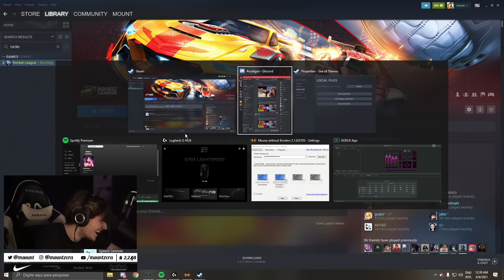O MELHOR TIME DO MUNDO COM O CALANGO E ZERO